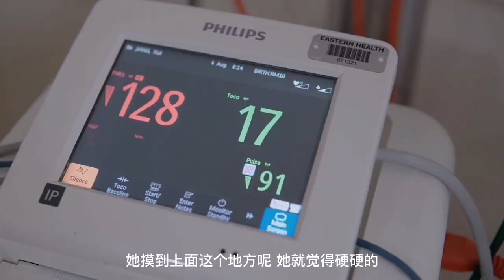实拍生娃全过程｜孕期一路顺利，没想到最后我竟难产了…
对我来说，这是情感上冲击最大的一个视频。深爸在我去年刚生完娃后粗剪过一个版本，时隔一年多了，我又把所有素材翻出来，重新剪辑了一次，增加了更多的细节。剪辑得很艰难，因为回看那些细节让我哭了一次又一次。过程虽然艰难，但幸好有惊无险，感恩所有医护人员，也更想好好珍惜这个健康又可爱的宝宝！